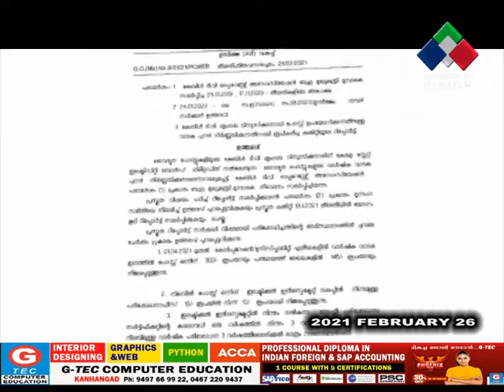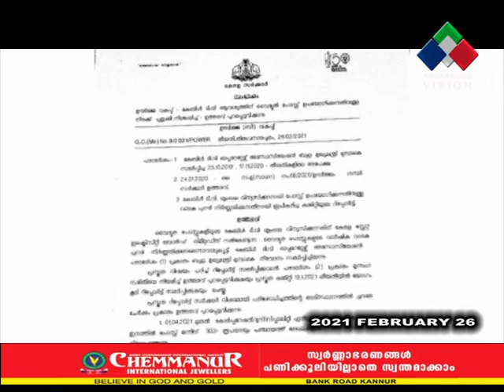വൈദ്യുതി പോസ്റ്റ് വാടക പുനര്‍ നിശ്ചയിച്ച കേരള സര്‍ക്കാരിന്റെ തീരുമാനത്തെ സ്വാഗതംചെയ്ത് കേബിള്‍ ടി.വി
വൈദ്യുതി പോസ്റ്റ് വാടക പുനര്‍ നിശ്ചയിച്ച കേരള സര്‍ക്കാരിന്റെ തീരുമാനത്തെ സര്‍വാത്മനാ സ്വാഗതം ചെയ്ത് കേബിള്‍ ടി.വി ഓപ്പറേറ്റേഴ്‌സ് അസോസിയേഷന്‍. ചെറുകിട കേബിള്‍ ടിവി ഓപ്പറേറ്റര്‍മാരുടെ ഏറ്റവും വലിയ ആവശ്യമാണ് സര്‍ക്കാര്‍ ഇതിലൂടെ അംഗീകരിച്ചതെന്ന് സിഒഎ സാരഥികള്‍ പറഞ്ഞു.